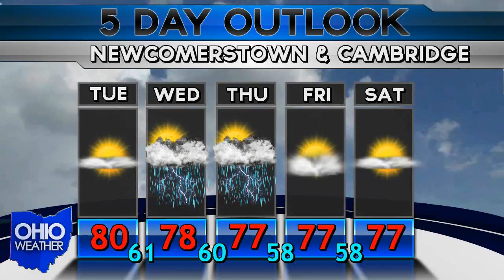August 4th OHIO WEATHER REPORT / FORECAST (DJ)